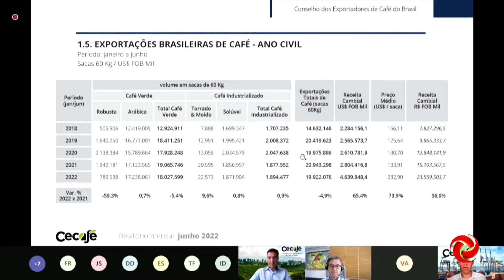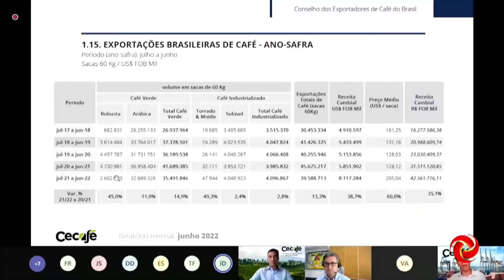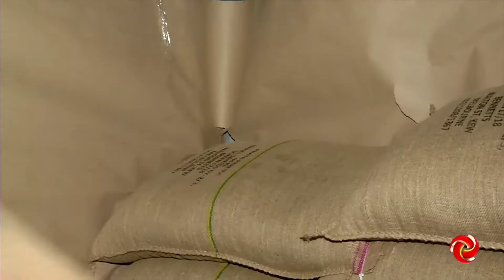Cecafé atualiza números da exportação do grão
CECAFÉ TRAZ NÚMEROS ATUALIZADOS DA EXPORTAÇÃO DO GRÃO | Confira os dados atualizados do Cecafé sobre a exportação do grão.